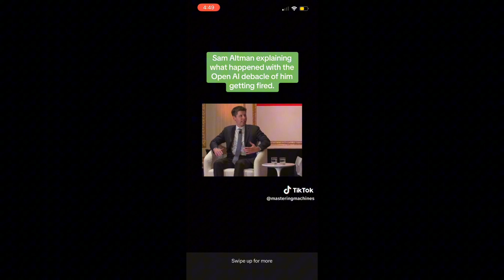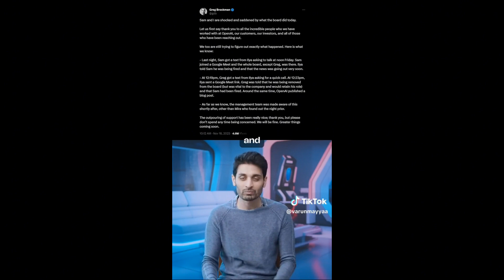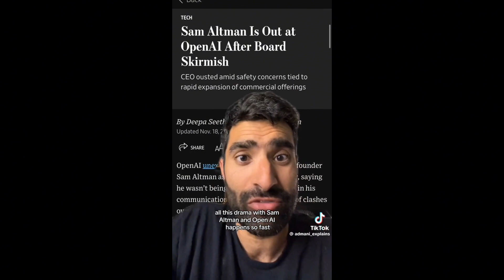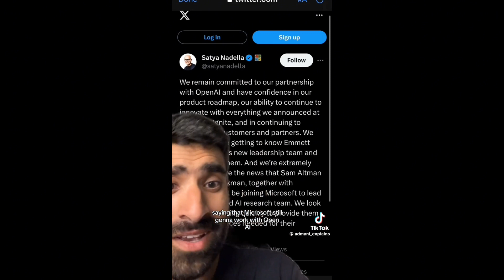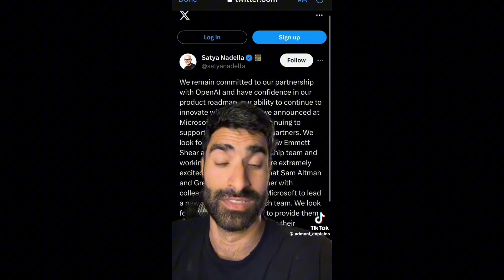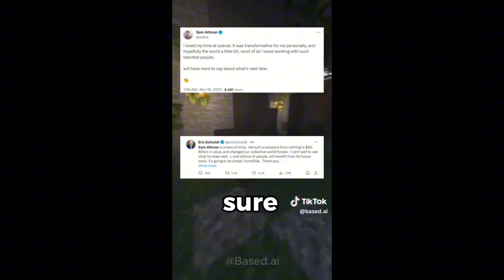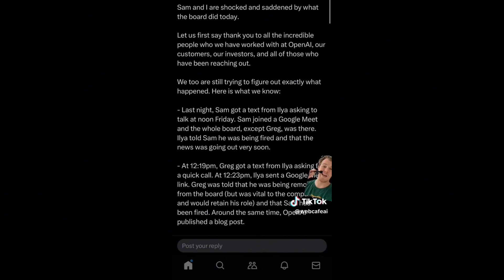Sam Altman Was Fired From Open AI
If you would like to buy me a cup of coffee, please send it to:

$VanishasNews